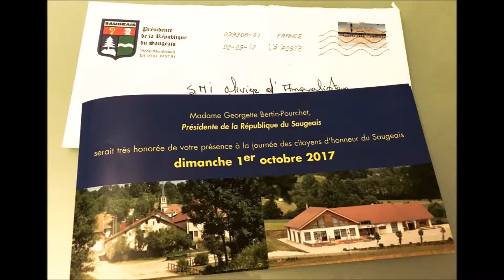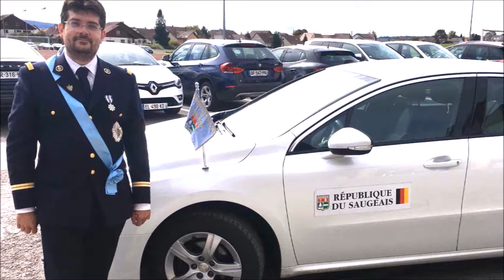Visite impériale en République du Saugeais, octobre 2017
À l’invitation de la présidente Georgette Bertin-Pourchet, SMI Olivier d’Angyalistan, secrétaire-général de l’Organisation de la MicroFrancophonie, et SAS Jean-Pierre IV d’Aigues-Mortes, Haut-Commissaire de l’OMF, se sont rendus le 1er octobre 2017 en République du Saugeais pour la Journée des Citoyens d’honneur  : une fête annuelle extrêmement populaire, d’autant plus marquante cette année que la République fêtait ses 70 ans d’existence.